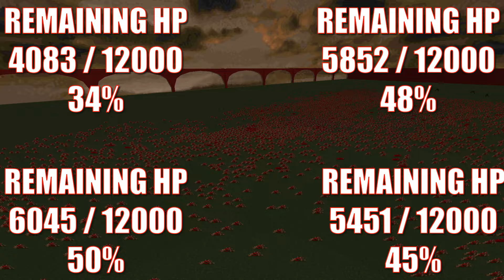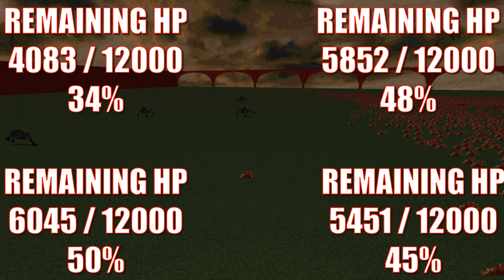Black Spider (EX) vs 10000 imps - Colorful Hell MOD: Monster Infighting - DOOM: RETRO ARENA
Projects in which I am involved:
American Mcgee Alice - Dreamland